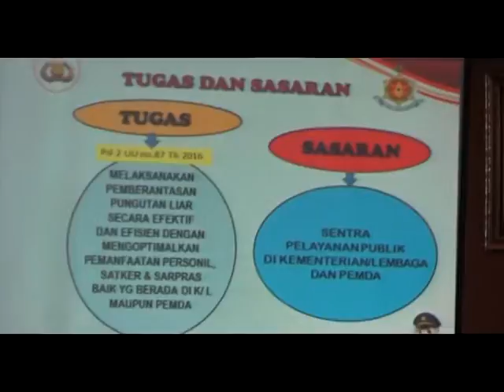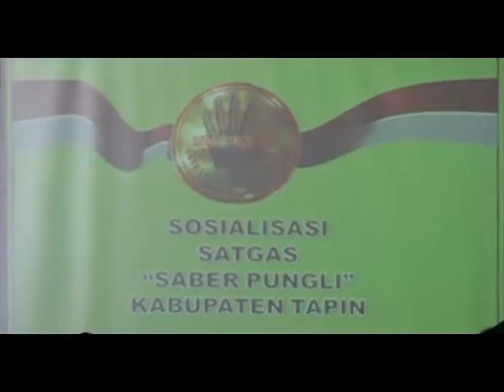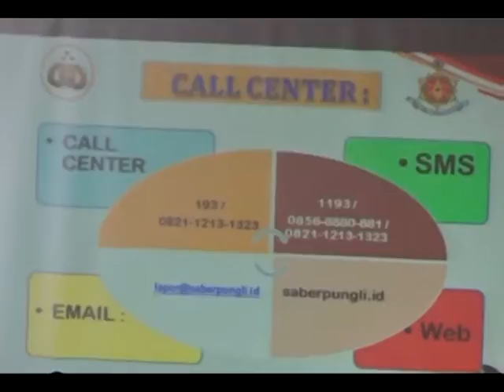SOSIALISASI DARI TIM SABER PUNGLI